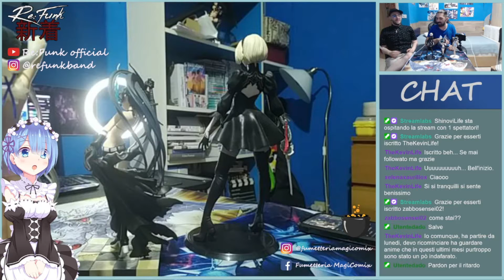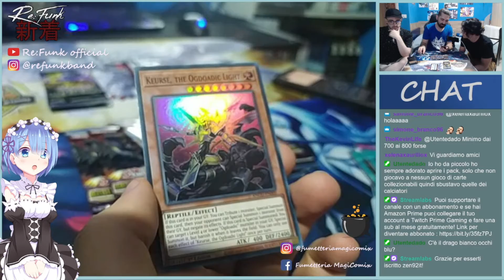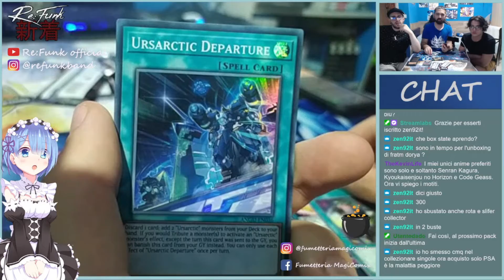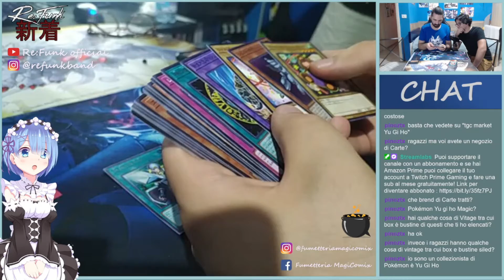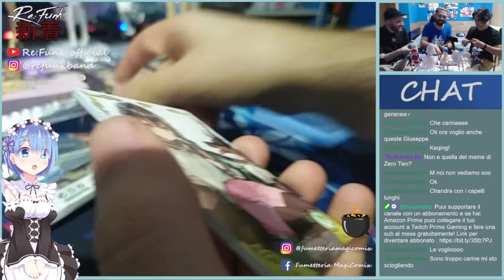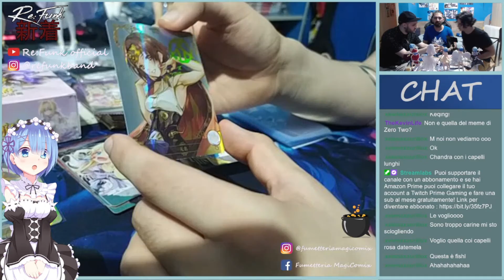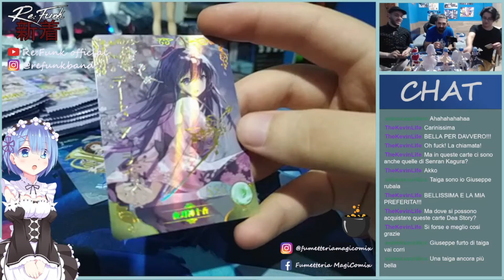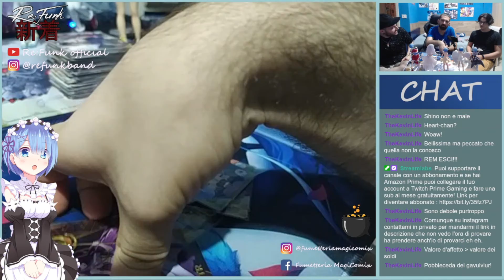LIVE UNBOXING SPECIAL - I momenti migliori e i più divertenti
Estretto della Live Unboxing Special realizzata da me, Darkgamer_95, e Doré dei Re:Funk, con la collaborazione di Fumetteria Magicomix.

Se vuoi, puoi fare una donazione per supportarmi!